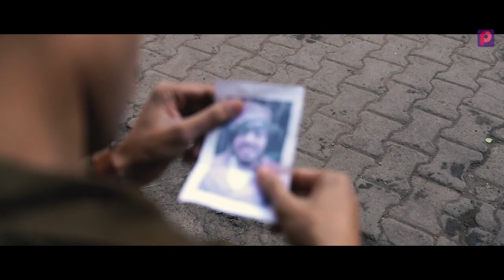Most Wanted (Kam Din Me Better Results ) | NEET/JEE | 12th Board | Complete syllabus in just 45 days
In this, we will talk about Most Wanted which focuses on Study less but smart.
ab har student Kam din me better result layega. Most Wanted has given outstanding results in NEET 2020 Examination. More than 50 students have got the result through Most Wanted in 2020. Now students of NEET & JEE can complete their course in just 45 Days.

Credits:
Written and Directed By Lakshay Kaushik
Actors: Jafar S Hasnain, Adnan Khurram, Jaivardhan Lakhera, Valence, Lakshay Kaushik
DOP: Jatin Ahuja
Assistant DOP: Siddharth Bains
Location Manager: Himanshu Sharma, Ashok Sharma, Sunny Sharma
Lights: World Vision Media
Sound: Sidharth Bains
Assistant Directors: Rahul, Jagdish
Costumes: Himanshu Sharma
Makeup: Imran
Spotboy: Rehman